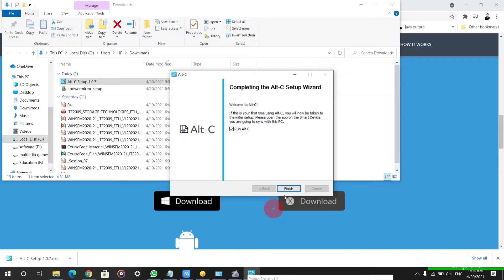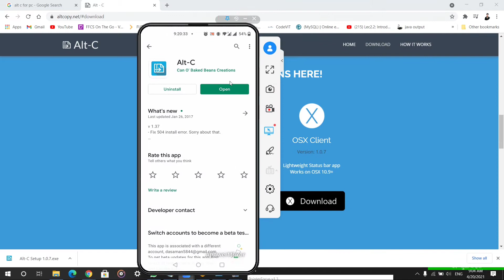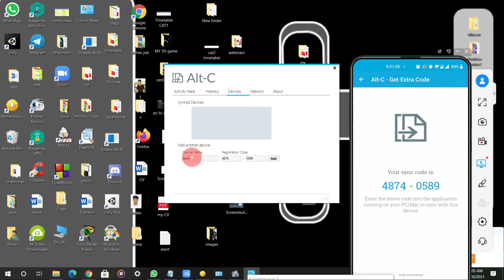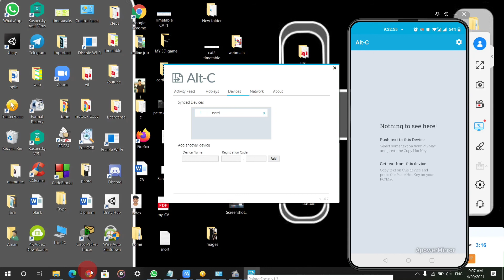ALT C copy any text from pc to mobile easily in 3 minute video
you can add multi devices and send text at once